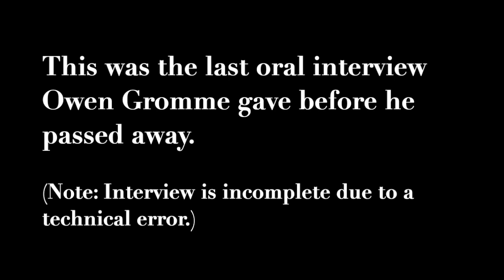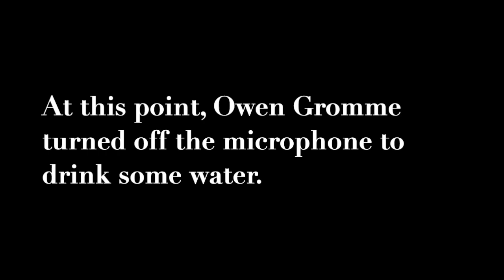Erik Brynildson Interviews Wildlife Artist Owen Gromme on 08-07-1987.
(Audio) Wildlife artist Owen Gromme in an interview with Erik Brynildson on August 7, 1987 recalls his relationship with Aldo Leopold in his last interview before he passed away. (Note: Interview is incomplete due to technical error.)